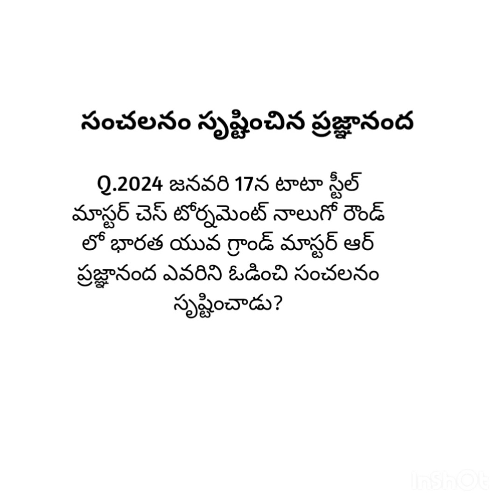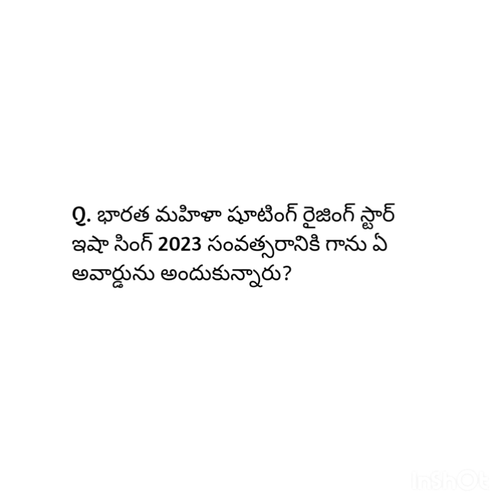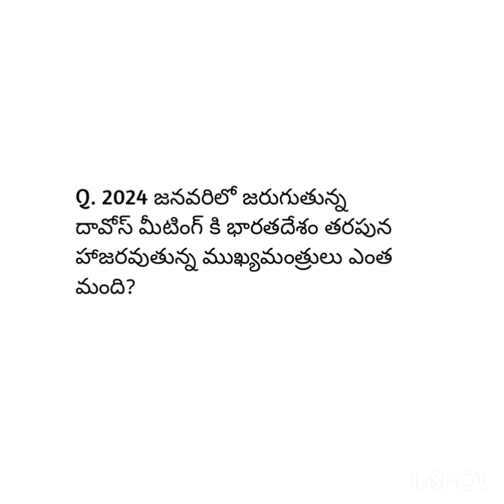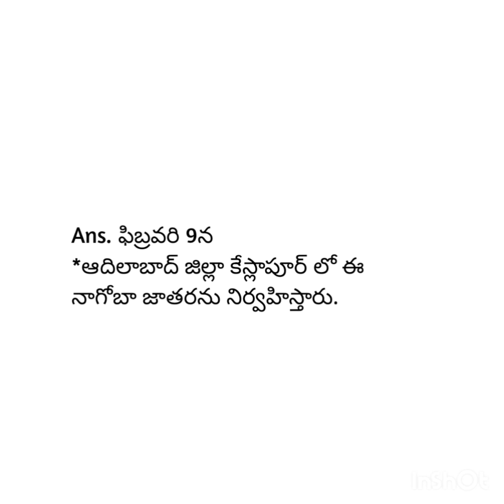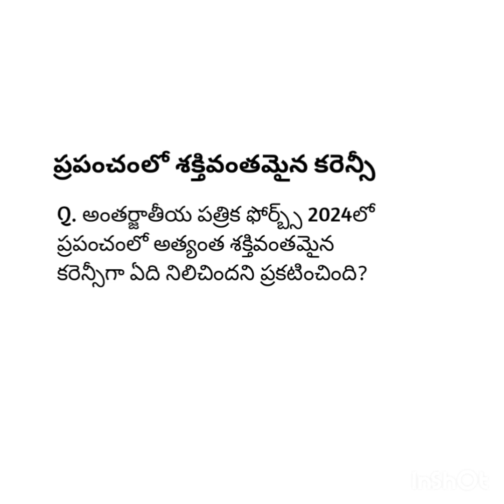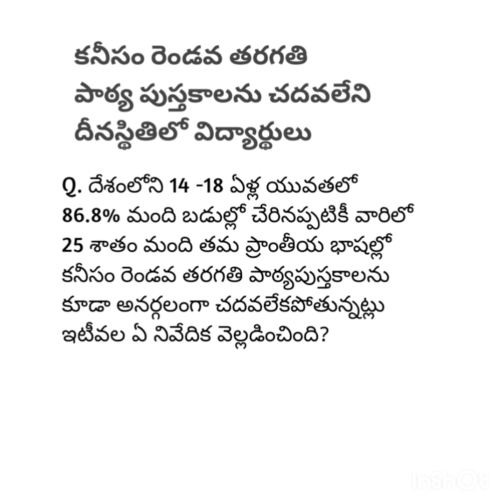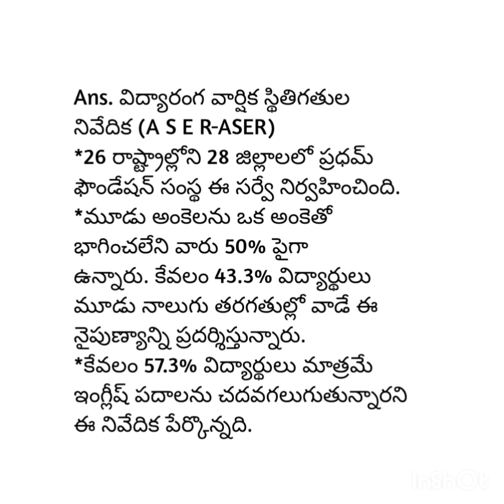Current affairs for all competitive exams #2024#January 17th & 18 th